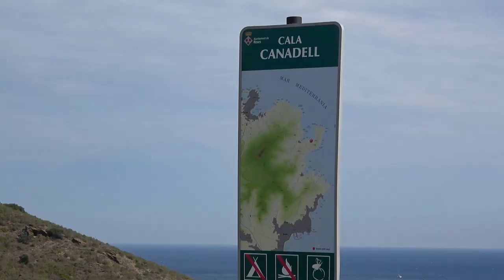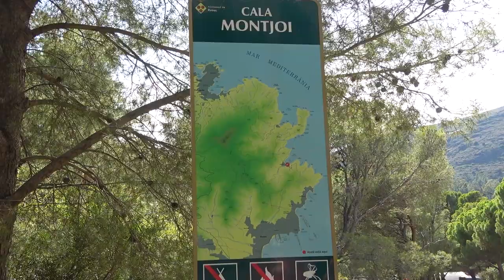We are back on GREAT MEDITERRANEAN COAST HIKE in Costa Brava, Spain! | Day 8 – Cadaqués to Roses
This is our Day 8 of Great Mediterranean Coast Hike when we 3 years later got back to the trail in Cadaqués where we left it. This hike follows mostly the GR92 trail but we were going to make it our own and planned to hike as close to the coastline as possible making any deviations needed. We were going to hike from Cadaqués to Lloret de Mar passing through Roses, L´Escala, Palamos, Castell Platja d´Aro etc, many beautiful cliffs and beaches covering around 150 kms in total. We planned to do it in 7 or 8 days making 15 to 20 kms a day.

That 8th day we were going to make 15 kms hiking from Cadaqués to Roses, getting though Cap de Creus Natural Park. We expected this day to be quite hard because of some elevation gain and hilly terrain.

Join us!

Music "Romantic Ambience" by Walking Nature World